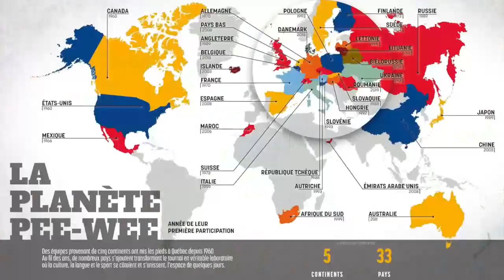PEE-WEE 2023 ALP'HOCKEY AVENTURES : Vidéo officielle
Les Peewee c’est le plus grand tournoi au monde de hockey sur glace dans la catégorie u13

33 pays représentés, 211000 spectateurs, + de 60 ans d’histoire
Et ça se passe au Canada en février 2023.

Et nous, Alp' Hockey Aventures on a décidé d’y emmener une équipe de 18 jeunes âgés entre 11ans 12ans venus des deux Savoies, des villes d’Annecy d’Albertville et de Chambéry.

Pourquoi on fait ça ?
Parce qu’on On a envie d’aider ces de jeunes hockeyeurs motivés, pleins d'espoirs, ambitieux et passionnés à réaliser un de leur rêve :
jouer dans le pays du hockey, affronter les futurs stars nhl, rencontrer les équipes venues du monde entier.

Mais surtout qu’ils puissent avoir la chance de vivre une aventure humaine et sportive incroyable.
Qu’ils découvrent et s’ouvrent à une autre culture.

Bref, une expérience unique et inoubliable…

Pour mettre des étoiles dans leurs yeux on a besoin de votre aide
Que ce soit des moyens financiers sous forme de dons et sponsoring
ou matériel comme des Vestes, gants, bonnets, vêtement chaud etc…

Tout comme des petits cailloux peuvent faire une montagne,
Prendre le temps partager autour de vous cette initiative et avec un peu d'envie et d'enthousiasme vous pouvez aider à réaliser un superbe rêve pour ces jeunes hockeyeurs.

Alors quand vous aurez décidé d'écouter votre voix intérieure, vous pouvez nous contacter aux coordonnées qui s’affichent sur l’écran.
Nous serons heureux de vous compter parmi nos supporters.

En échange, votre nom, votre logo sera partager sur nos réseaux, nos équipements, et sera cité régulièrement lors du reportage que nous ferons. C’est un peu de vous qui partira au Canada.

Alors partant ?